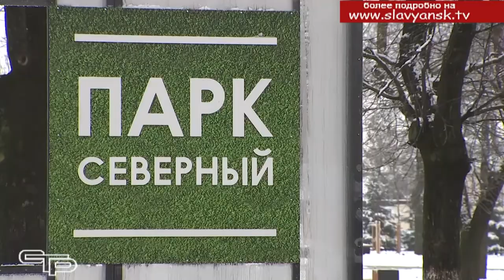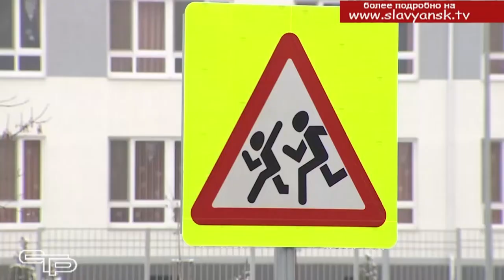Губернатор Кубани посетил Славянский район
Первый рабочий день после новогодних каникул губернатор Кубани Вениамин Кондратьев начал с визита в Славянский район. Глава региона посетил Северный парк, в котором в рамках национального проекта «Жилье и городская среда» была проведена масштабная реконструкция